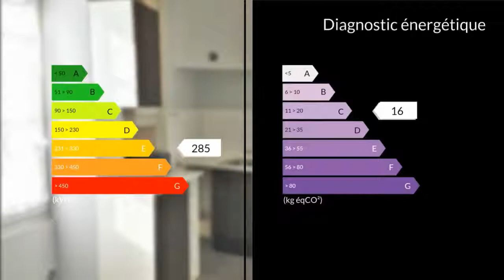A vendre - Immeuble - Périgueux (24000) - 6 pièces - 125m²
Bel ensemble immobilier évolutif de 3 appartements loués 450euros CC/mois (50 m², 45m² et 35 m²), refaits récemment (peintures, fenêtre PVC et volets roulants), sans ascenseur. Une cour fermée au RdC (CONSTRUCTIBLE) donnant sur un appartement T2 avec cuisine américaine. Un appartement lumineux au 1er étage avec balcon et un dernier appartement mansardé au 2° étage. Cette offre comprend un garage de 60 m² attenant pour 3 véhicules sur un terrain de 188 m² au total. Proche lycée, gare et commerces... Taux de capitalisation 5,4 %A voir rapidement - Joignable 7j / 7j - Dolores -Mme Dolores RICHARD 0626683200 / 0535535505poste9799 Agent commercial indépendant du réseau national clairimmo Maxihome N° RSAC : 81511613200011 PRIUM - Ville du greffe : PARIS